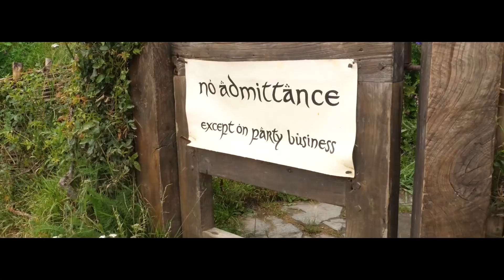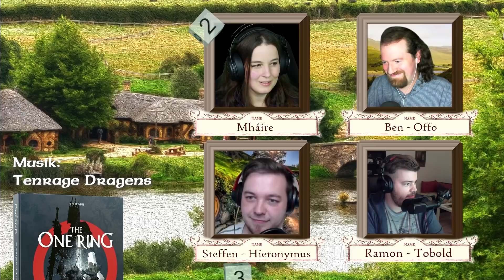The One Ring 2: Todesschmauß in Hobbingen - Pen and Paper Let's Play in Mittelerde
Mháire testet das bald erscheinende (bzw bei Backern schon als PDF eingetroffene) neue Herr der Ringe-Rollenspiel: The One Ring 2 (Der Eine Ring 2) von Francesco Nepitello und Free League Publishing. Als Spieler hat sie sich eingeladen:

Die Aufnahmen im Intro stammen aus einem Urlaub (erinnert ihr euch noch an dieses Konzept?) mit Trip zum Filmset und die Musik von Tenrage Dragens, bis auf das irische Zeug, das ist von Epidemicsound.

oder in unseren Playlists hier auf diesem Kanal und auf dem Orkenspalter TV Hauptkanal